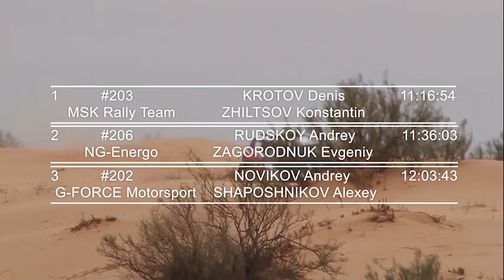MSK Rally Team. Baja "Zoloto Kagana 2021"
Денис Кротов и Константин Жильцов на Бахе "Золото Кагана 2021"